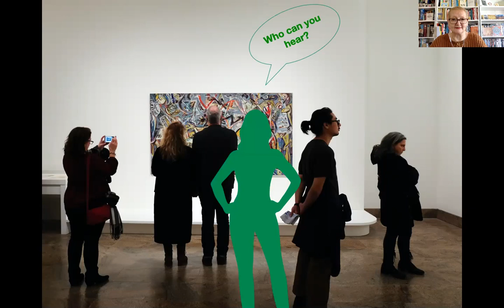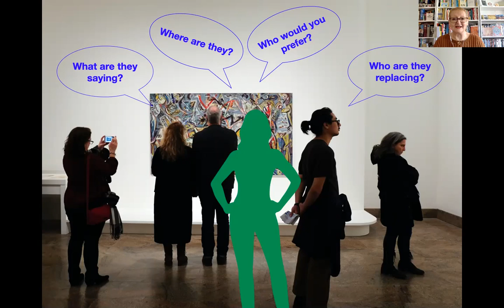The Inner Board Room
If you are nervous about speaking in public and find yourself at the mercy of your Inner Critic - or any other 'helpful' voices - here is an exercise you can try.